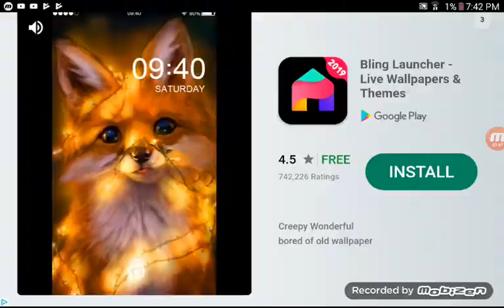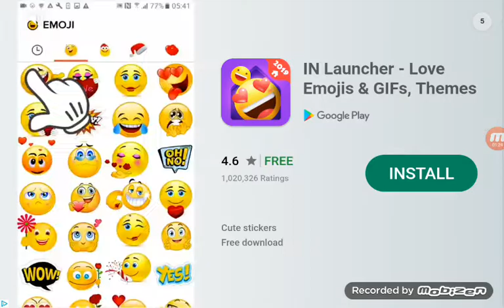SVS STEVEN PHAM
COM COW STEVEN PHAM